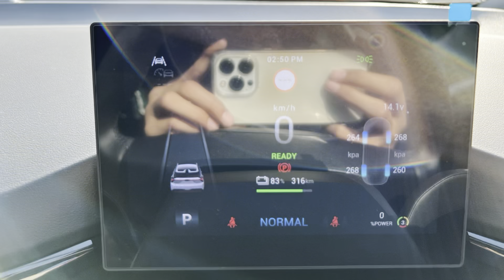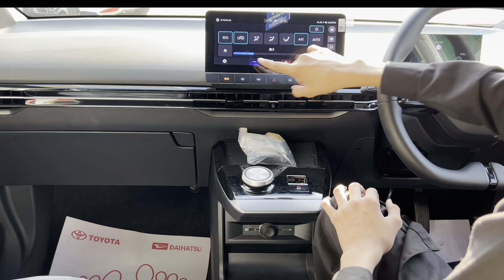MG 4 Electric excite detailed review | Exterior | Interior | Power | 4 Wheels Car Reviews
MG 4 ELECTRIC 2023
167 HORSEPOWER
51KWH NM TORQUE
18 HOURS CHARGING TIME
350KM RANGE
160KM MAX SPEED
10.25 INCHES INFOTAINMENT
336L BOOT SPACE